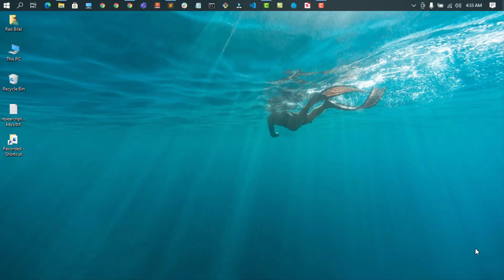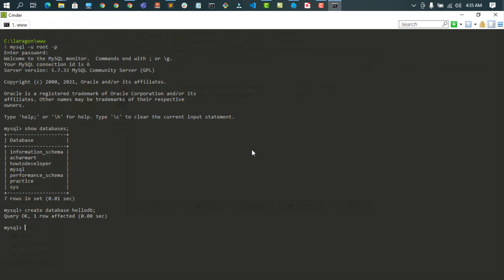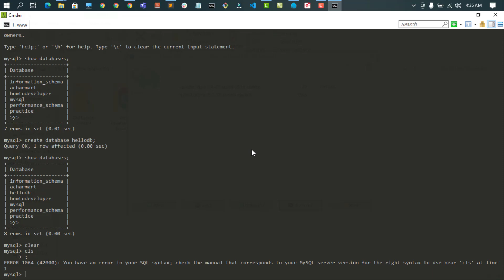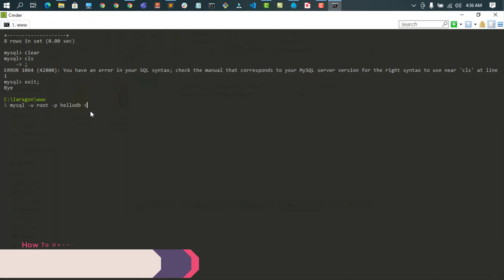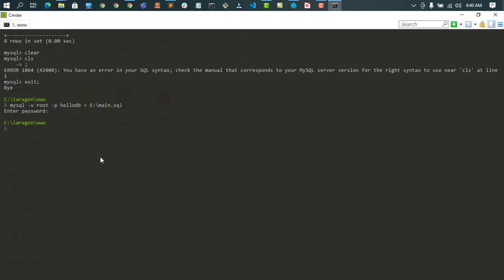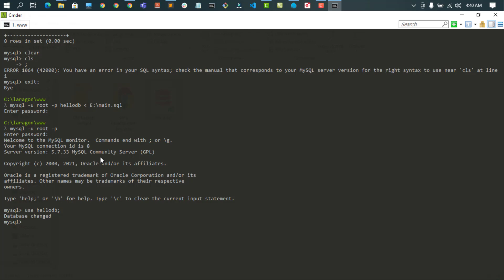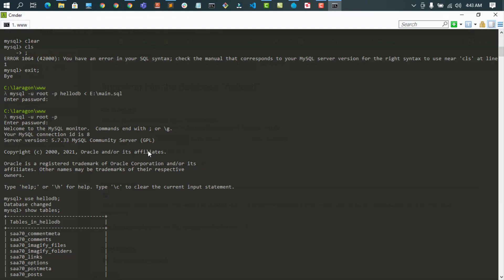03 How to import database using comand line in Laragon | Step by Step 2021 | Hindi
In this lecture we are learn about , quick way to import large database sql file in phpmyadmin. You will check how to import database using cmd